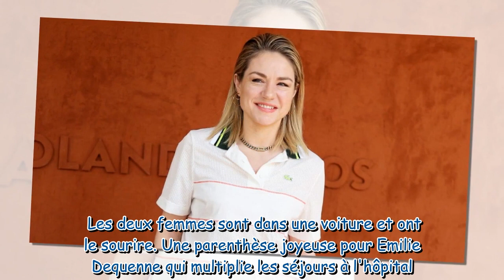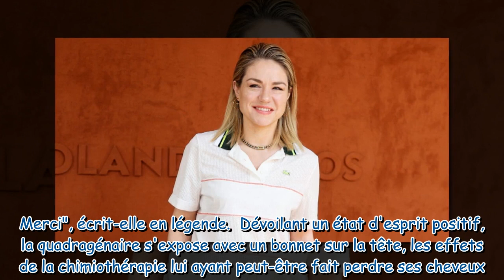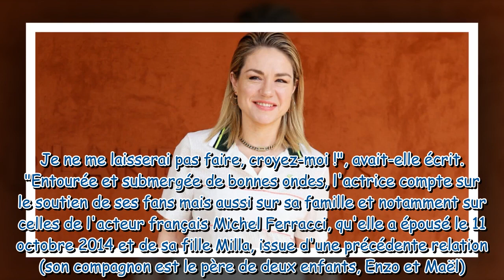Émilie Dequenne atteinte d'un cancer rare elle réapparaît entre deux chimios, sa fille, son sosie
Émilie Dequenne atteinte d'un cancer rare : elle réapparaît entre deux chimios, sa fille, son sosie à ses côtés